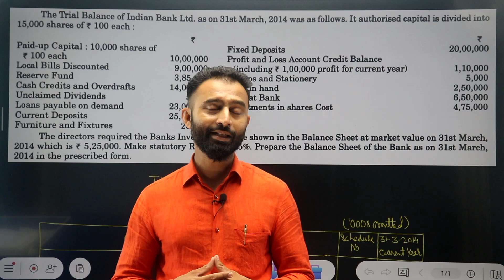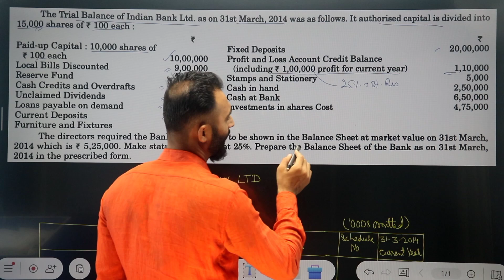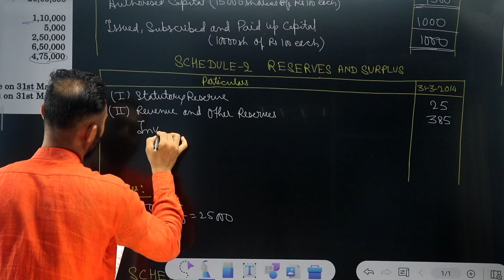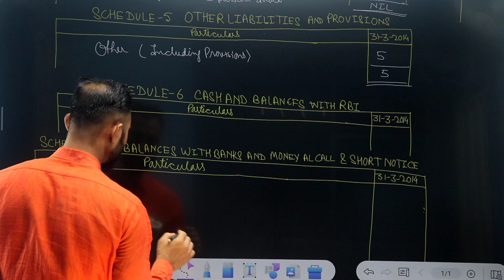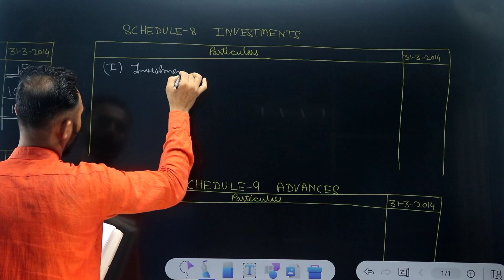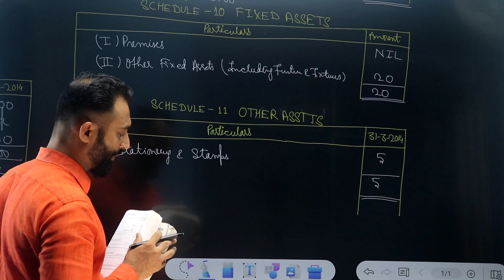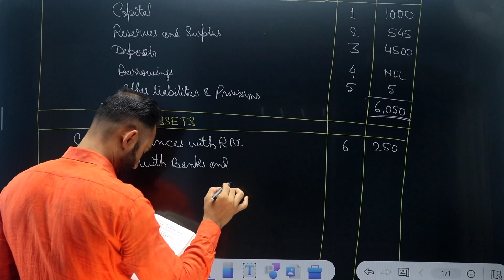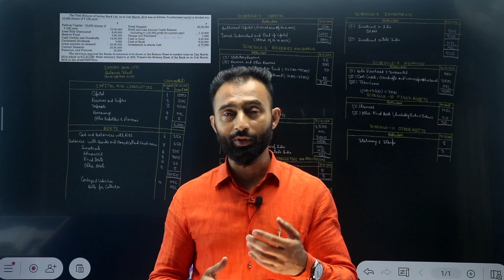Accounts of Banking Companies | Balance Sheet | Full Question | Part-5 | B.Com 2nd Year | Sem-4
Accounts of Banking Companies | Balance Sheet | Full Question | Part-5 | B.Com 2nd Year | Semester-4 | Corporate Accounting | Dey's Commerce | 2024

bcom 2nd year holding company